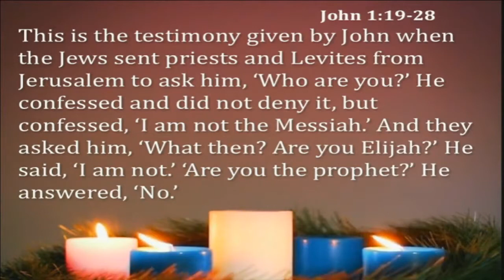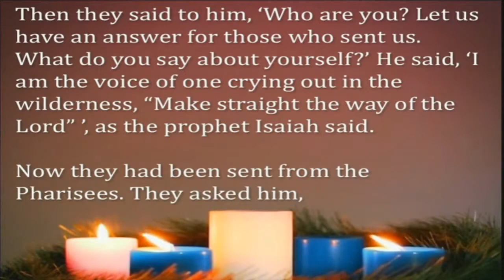Part 3 of our Advent sermon series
Part 3 of our Advent sermon series, "Do You Hear What I Hear?"